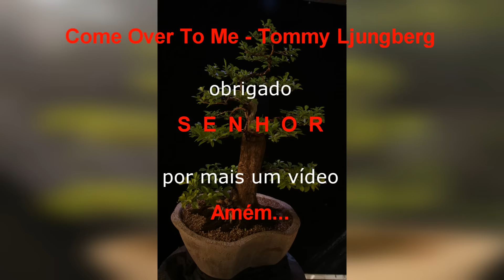Max (vídeo 4)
este é o quarto vídeo deste belo Pingo de Ouro, como sabemos não é rápido a formação de um Bonsai, e o que o Bonsai nos ensina é cultivar essa paciência, saber esperar é uma dadiva que muitos conhecem, mas poucos dominam...